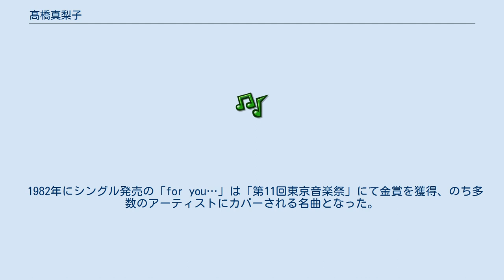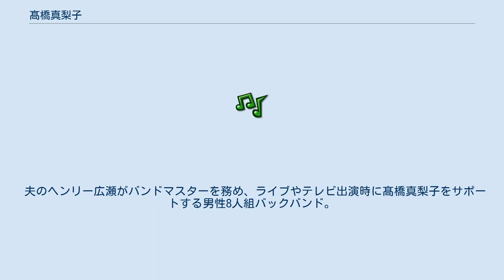髙橋真梨子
髙橋 真梨子（たかはし まりこ、1949年3月6日 - ）は、日本の女性歌手、作詞家。
本名は広瀬 まり子（ひろせ まりこ）。
旧姓は髙橋。
広島県廿日市市生まれ、福岡県福岡市育ち。
夫はミュージシャンのヘンリー広瀬。
スポーツ観戦を趣味とする。
所属レコード会社はビクターエンタテインメント。
所属芸能事務所はザ・ミュージックス。
公式ファンクラブはPaper Moon（ペーパームーン）。
 父・森岡月夫は広島鉄道局、母・髙橋千鶴子は広島市内の銀行に、それぞれ勤務時の1945年8月6日、米軍の原子爆弾投下により被爆。
母はダンサーでもあり、広島のダンスホールで両親は出会い結婚し1949年、真梨子が生まれた。
戦後、国鉄を辞めてプロのジャズクラリネット奏者を目指した父は、朝鮮戦争下で米軍基地が多くジャズが盛んであった福岡に移り、まもなく当時1歳だった真梨子も母に連れられて博多に転居した。
しかし父に脱疽の症状が出て病状が悪化し、働くことが出来なくなった父に代わり、母は中洲でホステスとして働き家計を支えた。
母の収入は高額な痛み止めなど、父親の治療費に消えた。
夫婦ゲンカが絶えなくなり5歳の時に両親は別居、真梨子は母と博多に残る。
小学校3年10歳の時に父母の離婚成立で、母親の「髙橋」姓となる。
真梨子はこの時不倫をした母が許せず長い間に渡って恨み続けた。
中高生時代には母が自分に触れることすら許せなかったという。
父は広島に戻り、広島市内のクラブでジャズプレイヤーとして働いたが、入市被爆が原因で長らく後遺症に苦しんだのち37歳で亡くなった。
この時も母は真梨子に泣きながら抱きついたらしいがそれをも振り切ったという。
福岡市立高宮中学校卒業。
 音楽を目指した父の影響を受け芸能界に憧れ、自らもジャズボーカルの勉強を始める。
16歳になるとプロ歌手を目指して九州女子高等学校（現・福岡大学附属若葉高等学校）より駒沢学園女子高等学校へ転入のため上京。
渡辺プロのもとで本格的なレッスンを受けた後、1966年に「スクールメイツ」の一員として芸能界デビュー。
しかし自身の求めているアーティスト路線でなかったこともあり、高校を卒業すると渡辺プロを脱退し、博多に戻りディスコやクラブでの活動を始めた。
 ペドロ&カプリシャス・二代目ボーカルでデビュー 1972年、中洲のナイトクラブで歌っていたところ「ペドロ&カプリシャス」のペドロ梅村にスカウトされる。
同年に「別れの朝」が大ヒットしながらも突如離脱した先代・前野曜子に次ぐ、二代目ボーカルとして参加。
カプリシャス時代の芸名は「高橋まり」。
 翌1973年には「ジョニィへの伝言」「五番街のマリーへ」などがロングヒット。
翌1974年の『第25回NHK紅白歌合戦』に「ジョニィへの伝言」で初出場を果たした。
 ソロ歌手としてデビュー 1978年にヘンリー広瀬と共に「ペドロ&カプリシャス」を脱退、「髙橋真梨子」としてソロ歌手として活動を始める。
同年11月、「あなたの空を翔びたい」でデビュー。
 1982年にシングル発売の「for you…」は「第11回東京音楽祭」にて金賞を獲得、のち多数のアーティストにカバーされる名曲となった。
以降も1984年の「桃色吐息」、1992年の「はがゆい唇」、1994年の「遙かな人へ」など数々のヒット曲を発表、また髙橋自ら作詞を手掛けたりするなど、「実力派女性歌手」としての地位を確立した。
 1993年8月5日「ペドロ&カプリシャス」時代からのメンバーであったヘンリー広瀬と結婚。
年１回のペースでアルバムを制作・発表し、それに伴うコンサートツアーを行っている。
コンサート活動は50回を越え、米カーネギー・ホールや英ロイヤル・アルバート・ホールなど海外での舞台実績もあり、現地在留邦人の支持も高い。
 中高年（特に同年代の女性）層で人気の高い1996年発売の「ごめんね…」は、日本テレビ系列『火曜サスペンス劇場』の主題歌として同番組のターゲットである主婦層から多数の支持を得る。
カラオケ・チャートでも40-50代女性の中で1位となった。
また清酒「白鶴」のCMソングに起用され、本人も同商品のCMに出演。
さらに、中高年向け高級化粧品「グレイスソフィーナ」のイメージキャラクターにも選出さ...